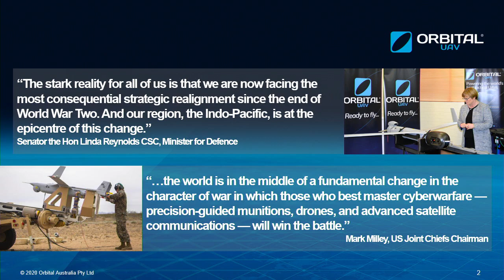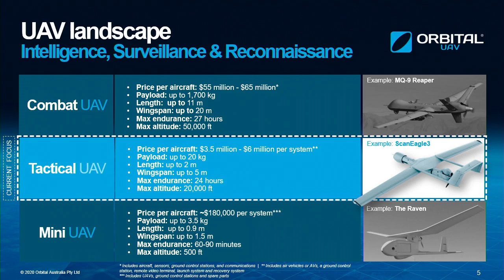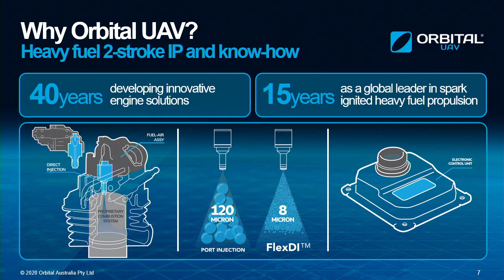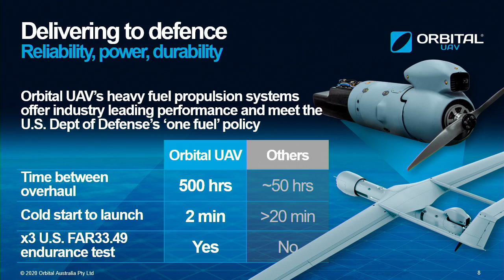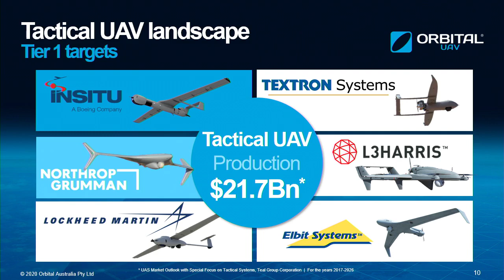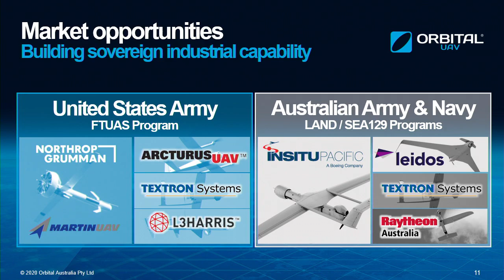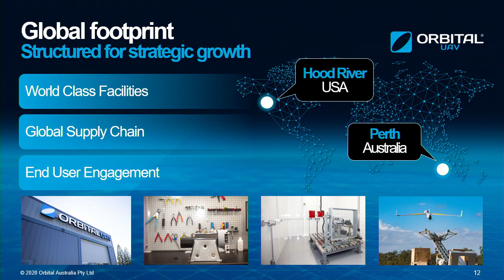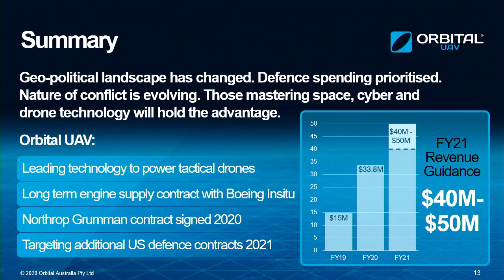TechKnow Invest Perth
Watch Orbital UAV's presentation at the 2020 TechKnow Invest Perth.